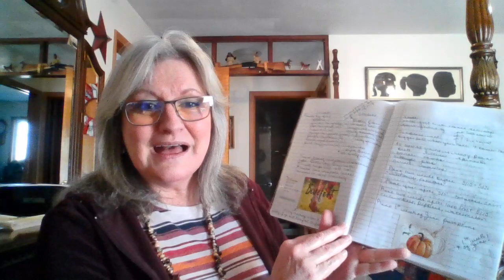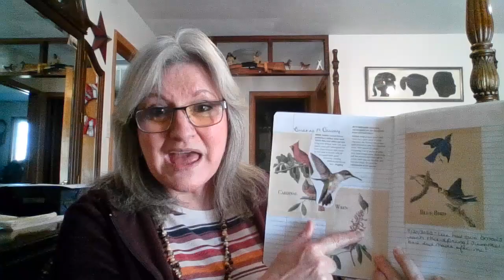Re-Joycing! Spring, Homemaking, Gardening, Homesteading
Re-joycing in anticipation of spring, homemaking, gardening, homesteading, and rediscovering what is important to us!  Today let's talk about planning our gardens and learning from our mistakes, going barefoot, and what not to do with pumpkins!

Books mentioned in this episode:
The Complete Tightwad Gazette
Dear Kitchen Saints

Channels mentioned in this episode:
She's Drinking Coffee